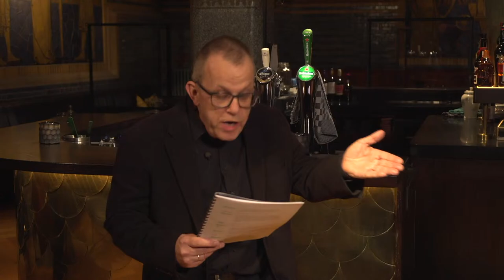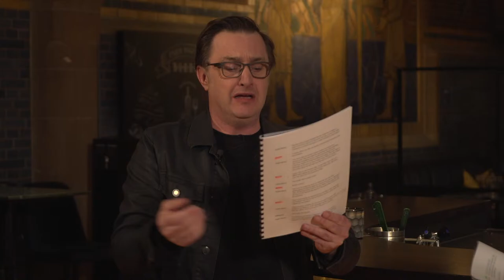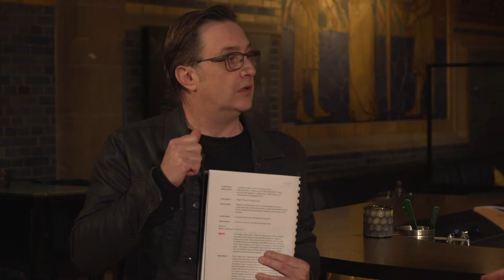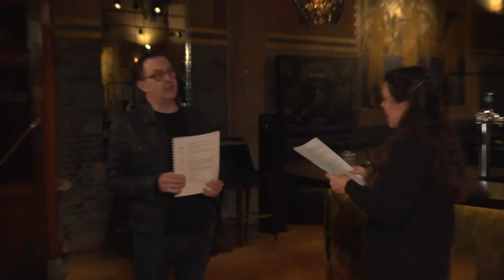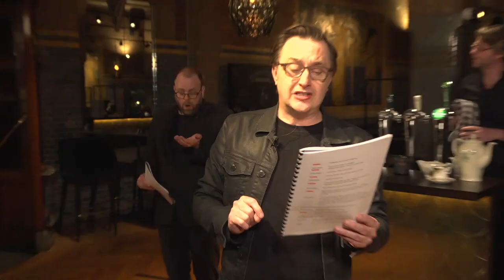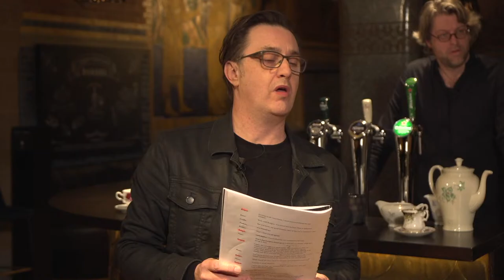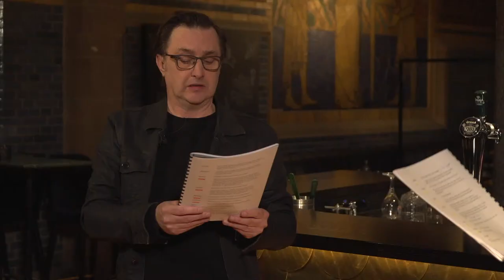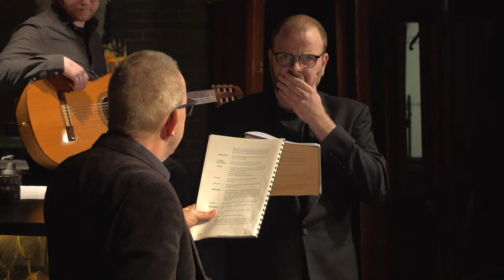Quincampoix or the Wind Traders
Welcome to our Livestream of a staged reading of Quincampoix or the Wind Traders [Quincampoix of de Windhandelaars], an eighteenth-century comedy written for the Amsterdamse Schouwburg (Amsterdam city theatre) by Pieter Langendijk (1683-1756). In an English version of this marvelous piece about the crushing financial bubble of 1720, you will be taken to the infamous eighteenth-century Amsterdam  coffee house ‘Quincampoix’,  via a livestream from the Beurs van Berlage in Amsterdam.

Direction and adaptation: Imre Besanger
cast: Bert Apeldoorn, Jeremy Baker, Merel Hutten, Florus van Rooijen, Marloes Verheijen & Imre Besanger
Musical accompaniment: Matthijs Tuijn

English translation by D Joyce Goggin and Prof. Frans de Bruyn

The performance is a part of this years edition of the conference of the Dutch-Belgian Society for Eighteenth Century Studies: Making Sense of Finance.

After the premiere the livestream will stay available for another two weeks.

The Quincampoix livestream is made possible thanks to the NWO Internationalization project and the Banking on financial heritage project group.